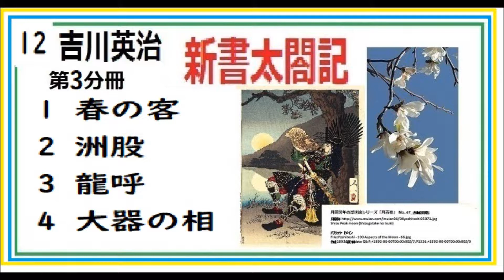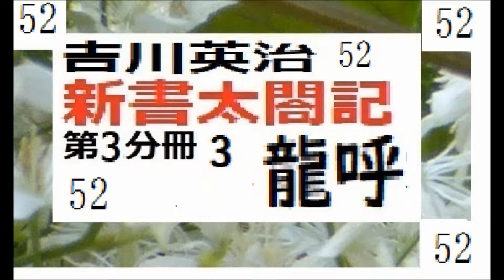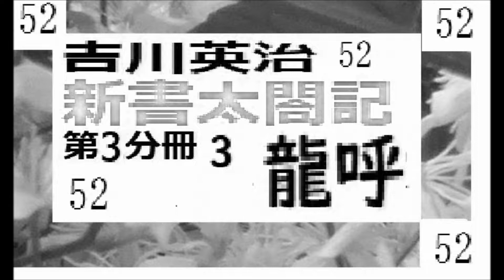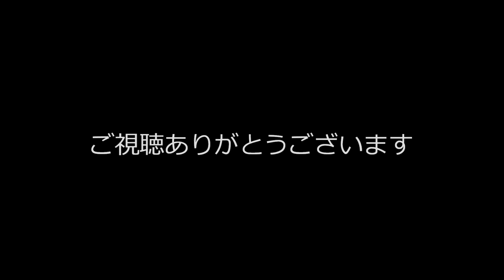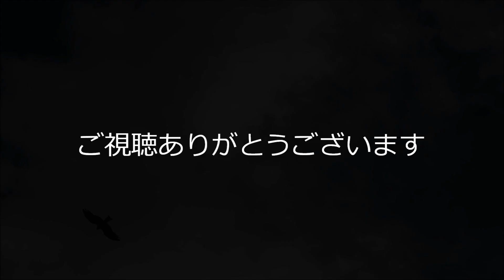朗読,12,「新書太閤記,,-第三分冊,１,完, 作,吉川英治, 朗読,by,dd,朗読苑,※著作権終了済,※旧録音版に改訂を加えた新編集版。絵はパブリックドメインです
朗読,1,「新書太閤記,,」第一分冊,1-5,作,吉川英治, 朗読,by,dd,朗読苑,※著作権終了済
※旧録音版に改訂を加えた新編集版です。ご協力ありがとうございました。